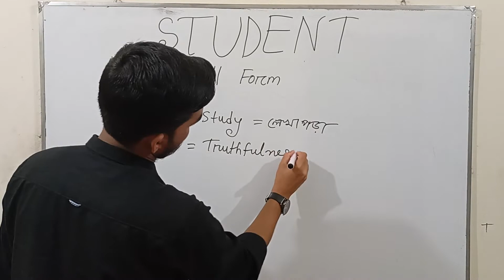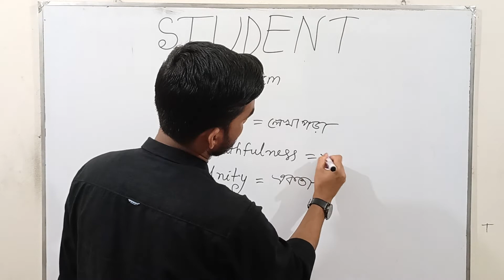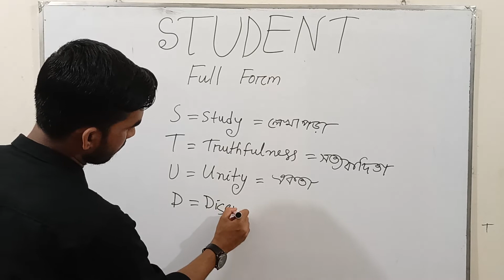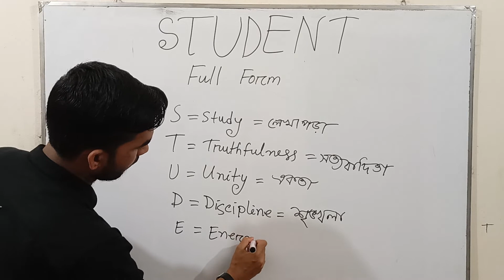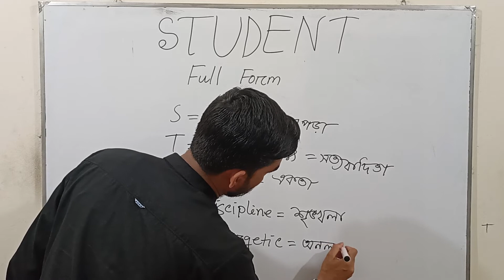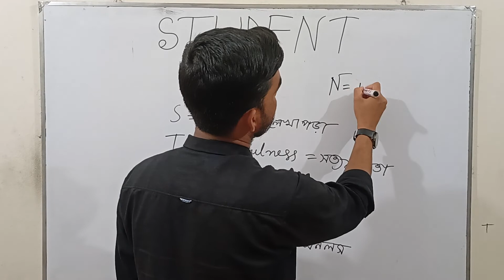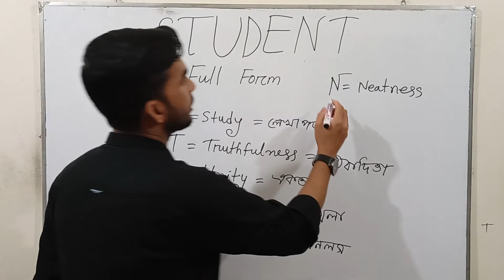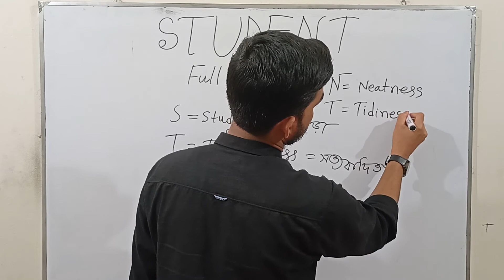Full form of STUDENT//student শব্দ থেকে জেনে নেই শিক্ষার্থীর গুণাবলী